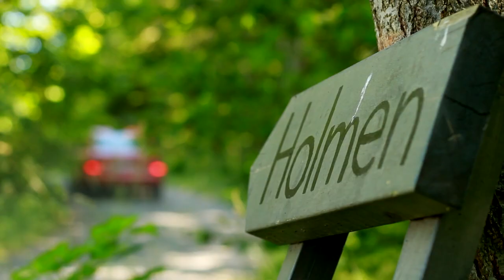Legenden om Monsterstigen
Den sjätte släktfilmen från Holmen blev en musikal. Denna gång handlar historien om Monsterstigen. Stigen har anor från 1700-talet och blev "Monsterstigen" 1980 när barn byggde monster av överblivet virke från ett nybygge. Detta har fortsatt i generationer.

Filmen från manus till premiär producerades under tre dagar i juli 2014.